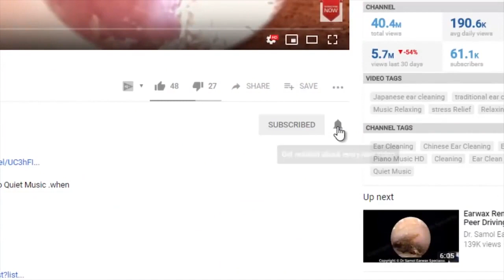Very Dirty Ear Compilation 4.Ear Cleaning China.Ear wax Specialist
Very Dirty Ear Compilation. Many Ear wax. Need quickly clean Ear.